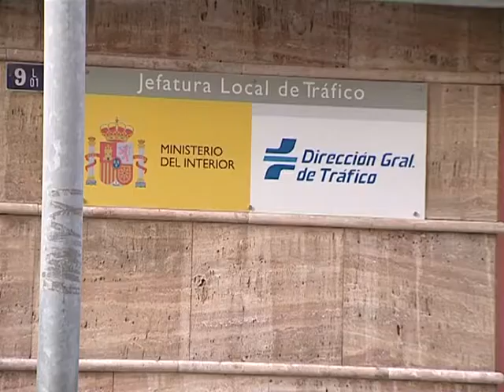16 01 14 siniestrali 095 0013729173E3